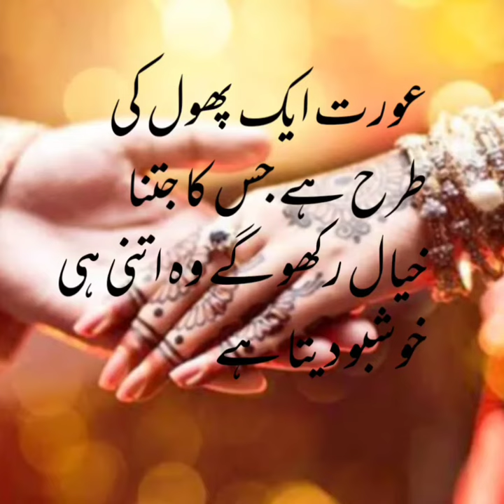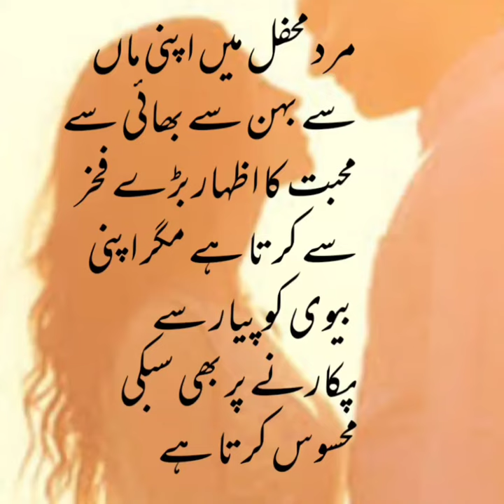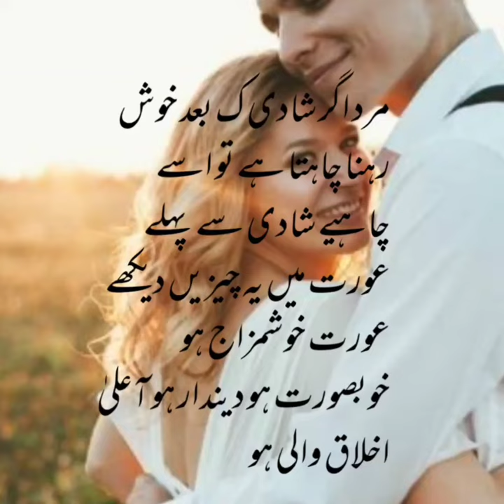If a man wants to happy after marriage do these things-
Moral waqia for everyone
 ( DRAMATIC NOVELS) This channel covers islamic waqiat,intresting novels,suspensfull videos. so sport us to watch every thing
share to your friends. Thanks.